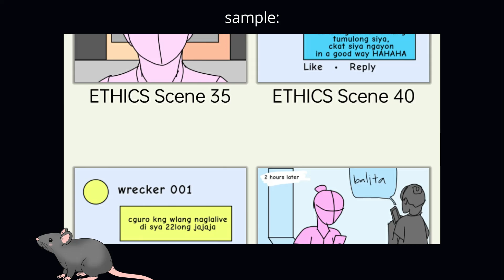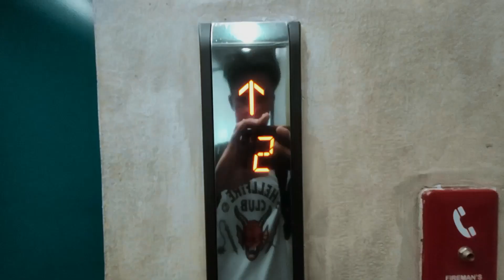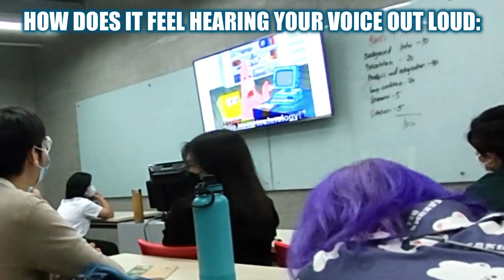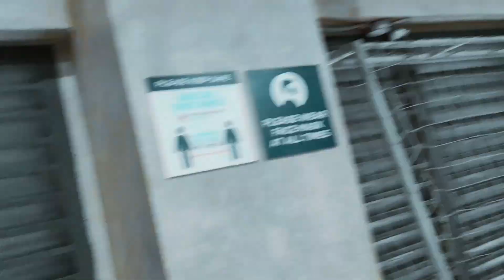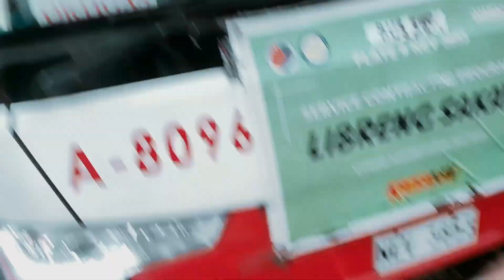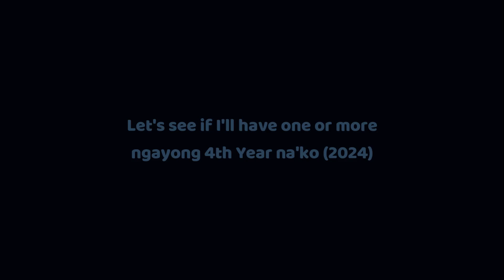FINALS! FINALLY! | CIIT College Vlog | Vlog 115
so that you will be notified once I upload our latest video.